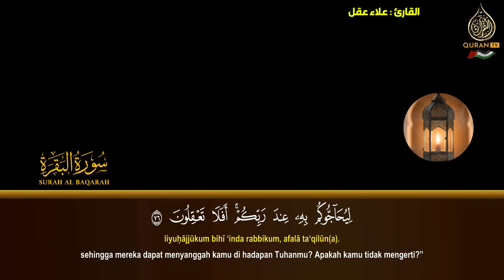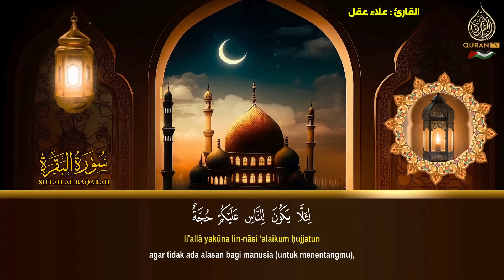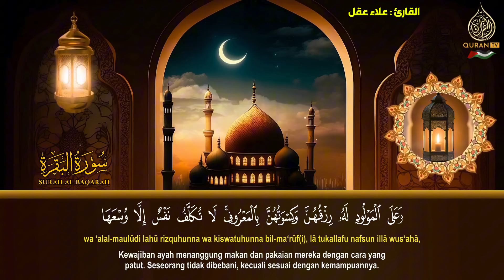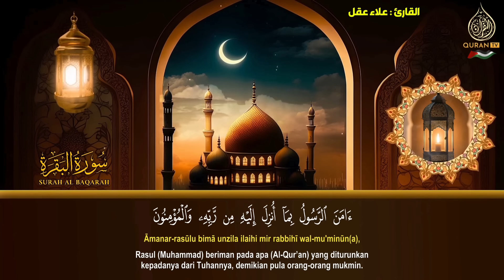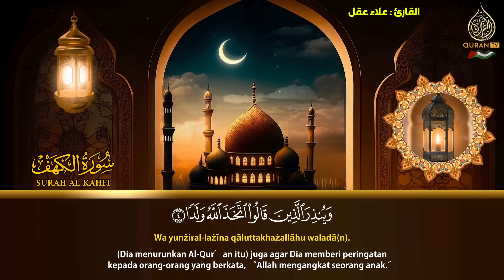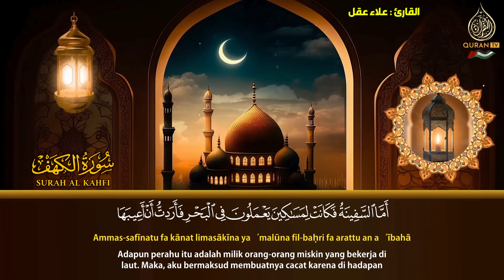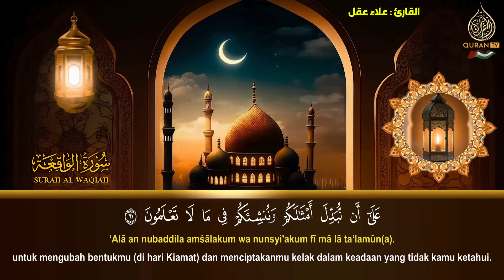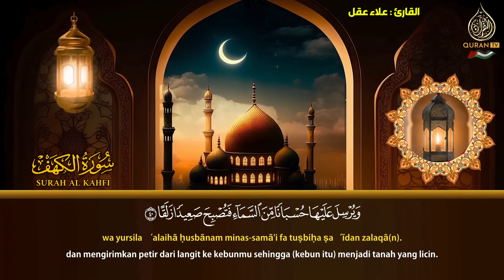رقية للبيت سورة البقرة، يس، الواقعة، الرحمن، الملك القارئ علاء عقل - شفاء وبركة وحفظ من الشيطان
رقية للبيت سورة يس، الواقعة، الرحمن، الملك، الإخلاص، المعوذات - شفاء وبركة وحفظ من الشيطان الرجيم
سورة البقرة,
surah kahf,
surat al kahf,
al kahf,
sourat al kahf,
kahf sourate,
alkahf,
sourate kahf,
kahf,
sourat alkahf,
سوره البقرة,
sort kahf,
البقرة,
sourate,
سورة بقره,
sourat el kahf,
صورة البقرة,
el kahf,
sourat lkahf,
surah al kahf,
lkahf,
kahf surah,
elkahf,
رقية المنزل,
رقية للمنزل,
رقية البيت,
رقية للبيت,
رقيه,
رقية,
الرقية,
الرقيه,
رقيه شرعيه,
رقية شرعية,
الرقيه الشرعيه,
الرقية الشرعية,
سورة البقرة,
سوره البقره كامله,
سوره بقره,
al-kahf,
تلاوة,
تلاوة هادئة,
القران الكريم,
القران الكريم,
القارئ علاء عقل,
علاء عقل,
سورة,
سوره,
البقره,
ياسين,
الواقعه,
سوره البقره كامله,
سوره بقره,
al-kahf,
تلاوة,
تلاوه,
تلاوة هادئة,
القران الكريم,
القرآن الكريم,
قران كريم,
قرآن كريم,
قران,
قرآن,
بصوت الشيخ,
الشيخ,
القران الكريم مباشر,
القران مباشر,
قران مباشر,
Abdulbasit Abdussamad,
Abdulbasit,
Abdul Basit Abdul Samad,
Sourate Al-Baqarah,
Surat Al-Baqarah Quran Recitation,
Quran Recitation,
Surah Al Baqarah,
Surah Yasin,
Surah Ar-Rahman,
Surah Al-Waqiah,
Surah Al-Mulk,
The Sovereignty,
tbarak,
Quran Roqya,
Quran Ruqyah Shariah,
Quran Ruqyah,
Quran Roqya,
Quran,
sura,
sourah,
sourat,
surat,
surah,
murattal,
Al-Baqarah,
quran karem,
quran karim,
Most Beautiful Recitation,
Beautiful Recitation,
Translation,